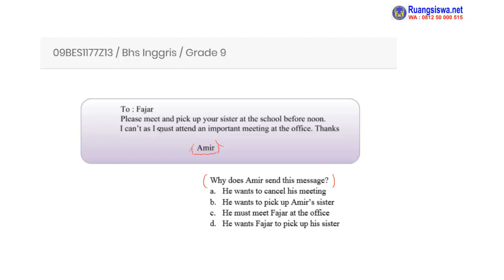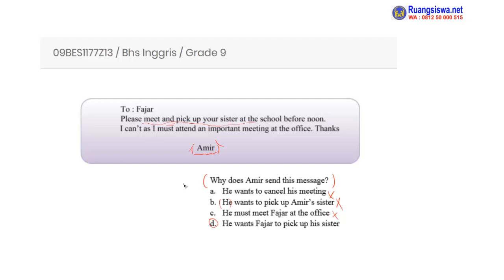Notification Letter - Bhs. Inggris kelas 9 (Pembahasan Soal 09BES1177Z13)